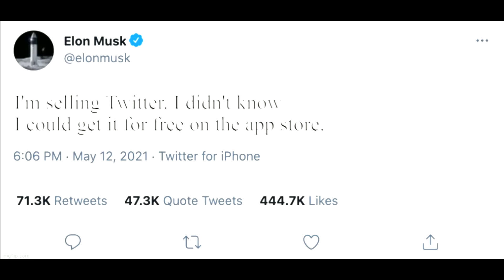MEMES #1🤣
First Meme Vid.